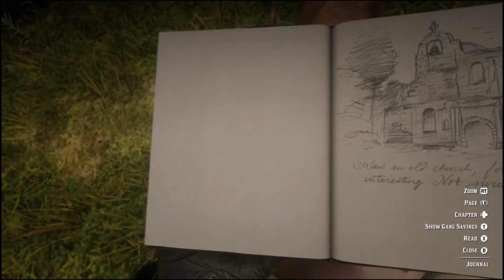RED DEAD REDEMPTION 2 BLOWING STUFF UP AND ROBBING BANKS